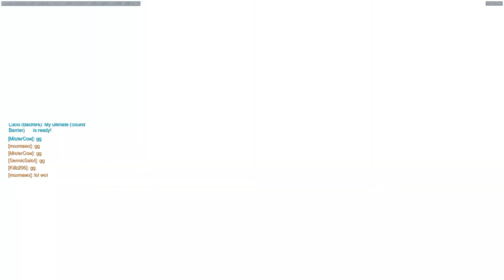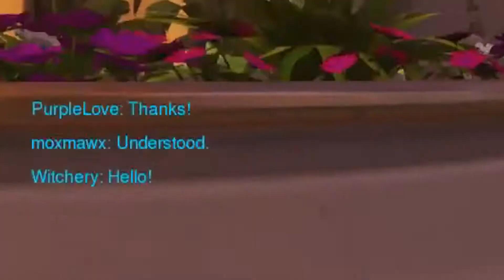Overwatch - It's Hanzo Bro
Bow and Arrow Man o-o just doing his thing.